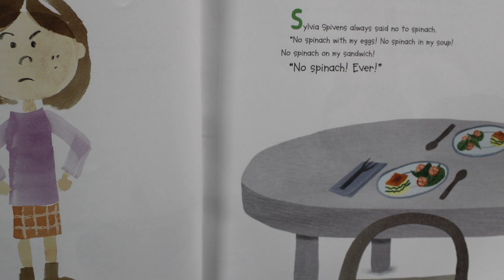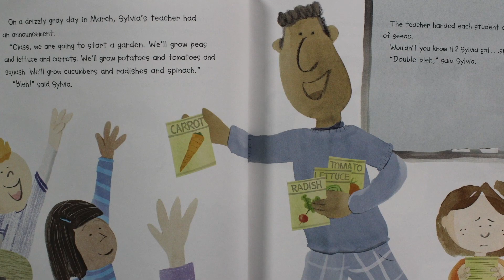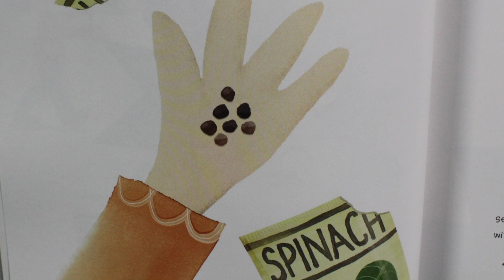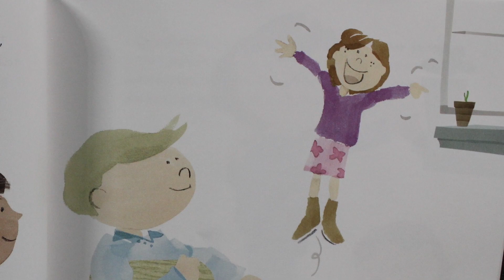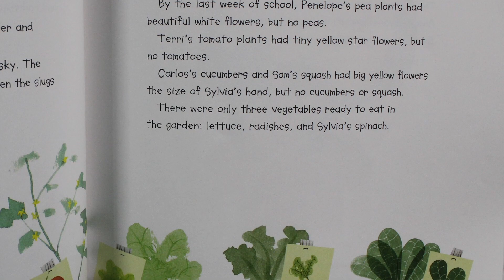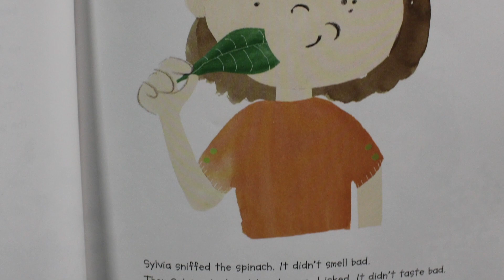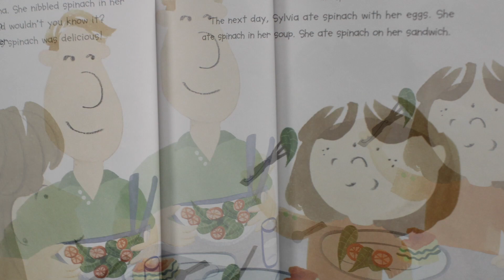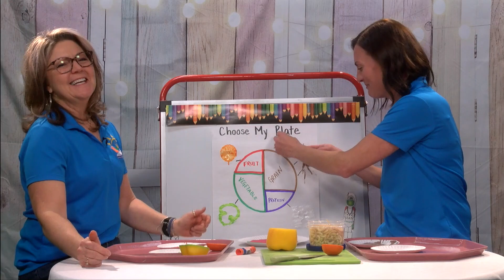Kids P.L.A.C.E - Season 2 - Episode 28 - Let's Eat healthy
Kids P.L.A.C.E. is a television series for younger children to Play, Learn, Achieve, Create and Explore. "Sylvia's Spinach by Katherine Pryor is read with permission from Readers to Eaters."